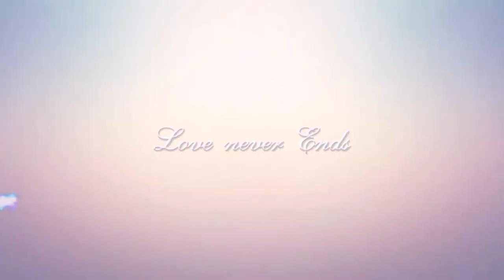My happy family